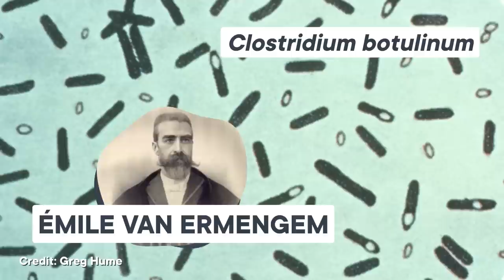Poison | SciShow Tangents Podcast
It's said that the dose makes the poison, but that doesn't change the fact that some poison is just more poison-y than others. This week, we get a lethal dose of venomous knowledge!

to find out how you can help support SciShow Tangents, and see all the cool perks you’ll get in return, like bonus episodes and a monthly newsletter!

[Definition]

Toxin vs. poison vs. venom

[Dead or Not Dead]

[Trivia Question]

Belgian musicians getting sick from botulism

[Fact Off]

Ants disinfect using their butt poison

Bacteriophage that stole spider venom protein

Effects of ingesting venom

Goats can deactivate poisonous plant compounds